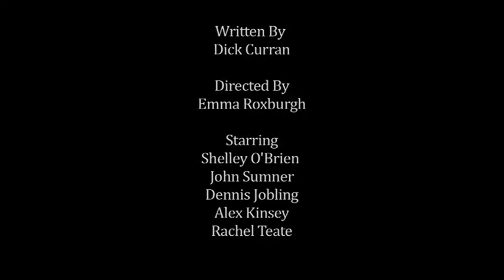Keep It Simple by Dick Curran @ 24:7 Theatre Festival 2011, Manchester, UK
Writer: Dick Curran
Director: Emma Roxburgh
Company: Fames Productions
Comedy from the writer of 2010's award-winning 'Islanders'. Kate is an agony-aunt with problems of her own. A weekend in a Cumbrian cottage on the eve of her daughter's wedding sounds idyllic. Less so when she's there with a failed poet and an insecure chiropodist -- her husbands past and present.